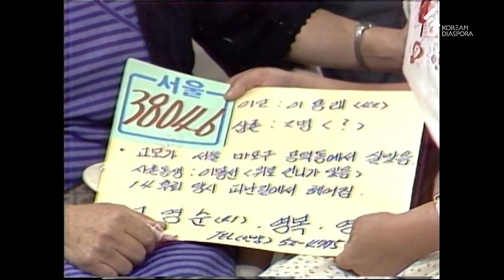[상봉 하이라이트] 이산가족을 찾습니다 1983년 9월3일-2 (KBS 방송)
■ 화면상태가 고르지 않습니다. 양해바랍니다

00:00 긴가민가 하는 고종사촌 자매
04:31 이산가족 방송 견학온 미국 감리교회인들
09:03 말문이 막혀 진행이 되지 않는 형제
11:03 자매상봉후 스튜디오로 찾아온 오빠 상봉
13: 49 [레전드사연_왜 이렇게 늙었어] 남매 상봉
17:49 외사촌 자매 상봉
19:49 사회자 끝인사